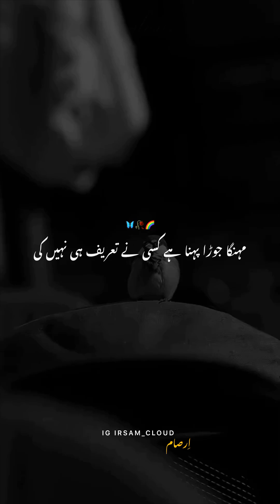Jawano saadi zindigi asaan hoti h emotional shorts by Peer Ajmal Qadri